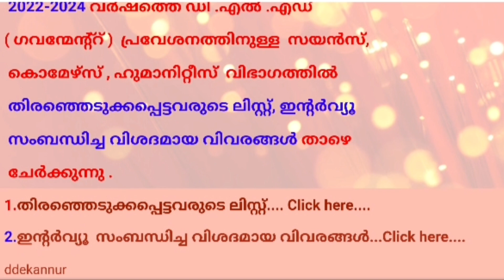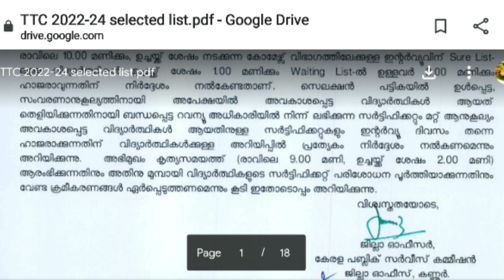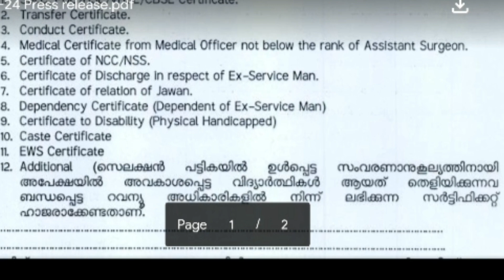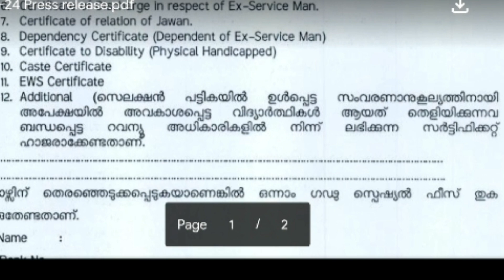D.EL.ED Admission 2022 | Kannur District Final Ranklist Published | Interview Details | Latest News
Kerala Deled Admission 2022 | Deled Admission 2022 | D.el.ed Admission 2022 Latest Updates | D.el.ed Language Courses | Kerala D.el.ed Language Admission 2022
Deled Admission 2022 | Kerala Deled Admission 2022 | Application time | Documents required | Percentage of mark required for Govt/Aided colleges | Deled Latest updates

Kerala D.el.ed Admission 2022 | Admission Details | Fee Details  | Age Limit | College Details | TTC Admission Kerala

Kerala D.EL.ED (T.T.C) Admission 2022 | D.EL.ED ADMISSION 2022 | KERALA D.EL.ED ADMISSION 2022

D.el.ed Admission 2021 | Kerala D.EL.ED Admission 2022 | Notification Time | Admission procedure | Diploma in Elementary Education | DELED | D.EL.ED | D.el.ed Course Malayalam

D.EL.ED/TTC Admission 2022 | Diploma in Elementary Education 2022 | How to Apply
D.el.ed Admission 2022 D.ed 2022 TTC 2022 | Eligibility
D.el.ed Govt/Aided Colleges Application Form Notification
D.el.ed Self Finance Colleges Application Notification
LP/UP School Teacher

de.el.ed course age limit
de.el.ed course qualification
t.t.c course kerala 2022
de.el.ed reservation category details
How to fill application form
de.el.ed Ranklist details
de.el.ed Interview

Queries solved:
deled admission 2022
deled kannur final ranklist 2022 published
deled kannur
deled kannur Interview details 2022
deled kannur govt aided ranklist
deled kannur sure list and waiting list
deled palakkad final ranklist 2022
deled palakkad Interview details
deled documents required
deled palakkad district ranklist 2022 published
how to check deled ranklist 2022
dde palakkad
deled application list
kerala deled admission 2022
how to fill deled application form
deled govt/aided colleges
deled govt/aided ranklist
deled Interview details
how to know when deled Ranklist Published
deled website
deled interview card
deled sure list
deled waiting list
deled admission 2022 kerala
ttc admission 2022
kerala ttc admission 2022
de.el.ed admission 2022
kerala de.el.ed admission 2022
kerala de.el.ed notification 2022
deled ranklist publishing time
kerala de.el.ed 2022
deled admission 2021
deled course malayalam
ttc course details malayalam
d.ed course details malayalam
d.el.ed course details latest
deled govt/aided fee details
d.el.ed self finance fee details
d.el.ed self finance merit
D.el.ed self finance management quota
what is d.el.ed course
kerala ttc course
de.el.ed 2022
de.el.ed 2022 notification
de.el.ed 2022 admission
kerala de.el.ed fee structure
de.el.ed govt/aided/self finance college details
kerala t.t.c course
kerala t.t.c admission 2022
t.t.c admission 2022
de.el.ed ranklist
de.el.ed interview details
lp/up school teacher
lp/up school teacher qualification
deled course for lp school teacher
deled course for up school teacher
teacher job qualification
teacher qualification malayalam
teacher training course kerala
lp/up school teacher salary
how to apply for de.el.ed course
how to apply de.el.ed in malayalam
de.el.ed admission procedure in malayalam
de.el.ed admission process
de.el.ed latest updates
de.el.ed certificate required
who can apply for de.el.ed course
de.el.ed eligibility
d.ed admission 2022
d.ed admission process
de.el.ed 2022 application time

D.EL.ED RANKLIST | D.EL.ED INTERVIEW |D.EL.ED ADMISSION 2022| D.EL.ED NOTIFICATION 2022 |D.EL.ED APPLICATION FORM 2022 | D.EL.ED | D.EL.ED 2022 | T.T.C 2022 | D.ED 2022| COURSES AFTER PLUS TWO | D.EL.ED RANKLIST TIME